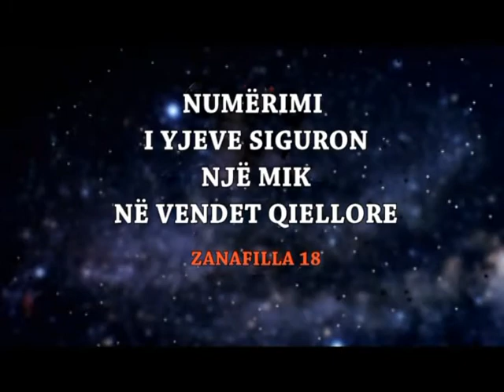Dr. Michael Youssef - Numerimi i yjeve te siguron nje mik ne vendet qiellore. Pjesa 8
Miqësia e vërtetë është kur njerëzit të duan ty me gjithë gjërat e çuditshme dhe me të gjitha veçantitë e tua. Miqtë e vërtetë janë ata njerëz që dinë gjithçka rreth teje, e megjithatë të duan ty me gjithçka që ti je dhe ke. A ke ti një mik të tillë në jetën tënde?